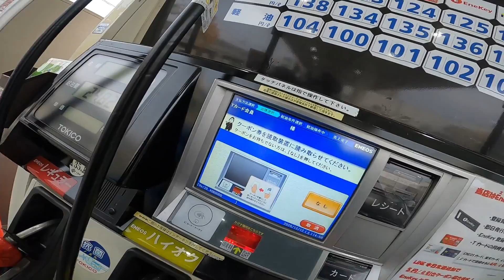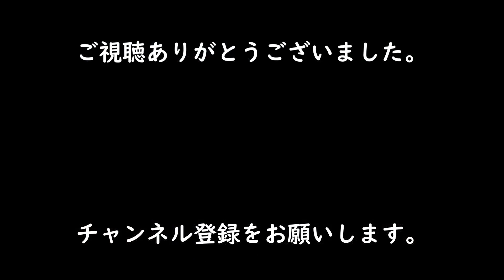【B級グルメツーリング】Dec./12/2020 BMW K1600GT【モトブログ】#263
12月12日、K1600GTに乗って
東大阪にある和菓子のお店「五條堂」に立ち寄って、
おいしい和菓子を買いました。
そして、BikeJINつながりで、カフェのLittle pineにいきました。

『五條堂　本店』
所在地： 〒578-0973 大阪府東大阪市東鴻池町１丁目５-７

『Cafe Little pine』
所在地： 〒585-0031 大阪府南河内郡河南町中３８-１